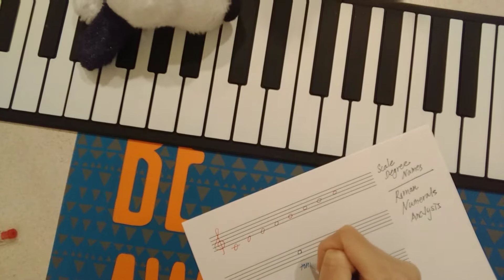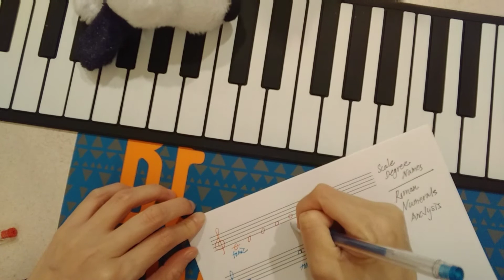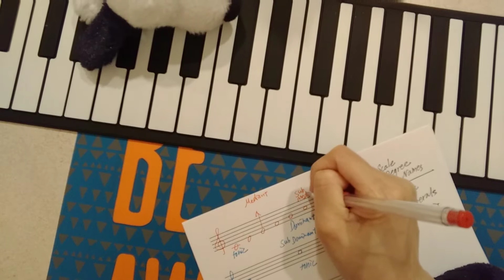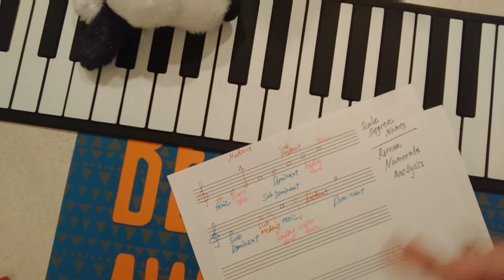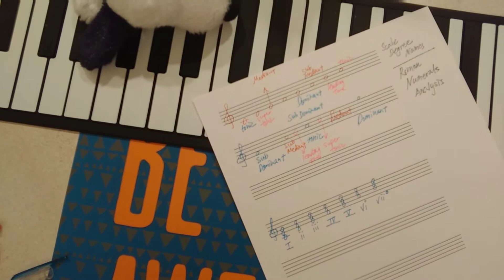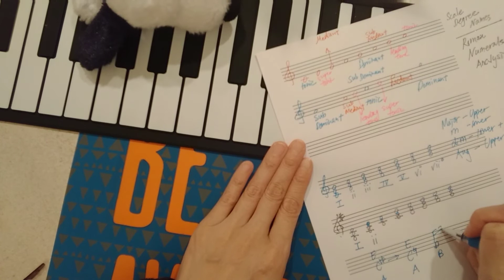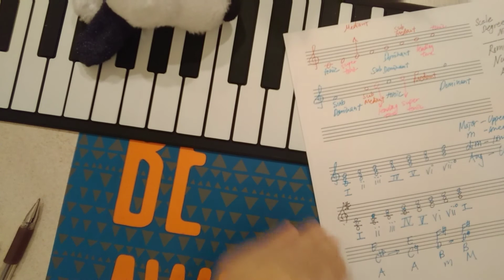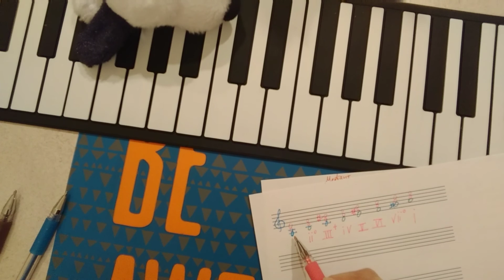Hsin-Yee's Music Theory Review (scale DN & RN)